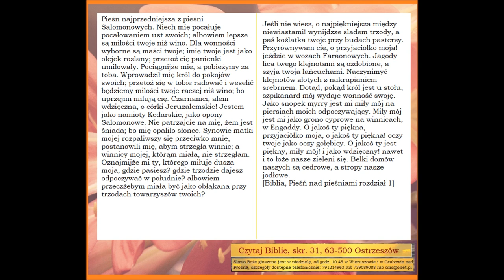Pieśń nad Pieśniami - część 1 z 8 Zielone Niwy